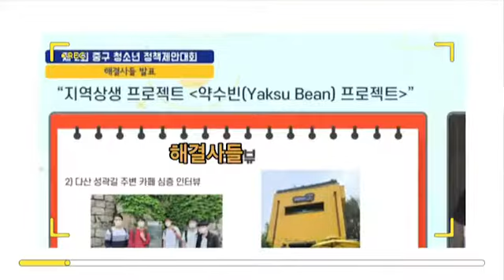[2021 나도 유튜브 크리에이터 공모전 당선작] 장려상-우리들의 정책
나도 유튜브 크리에이터 공모전
(응모기간 : 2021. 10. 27 ~ 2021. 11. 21)에
참여해 주신 많은 분들께 감사드립니다.
당선작 많이 감상해주세요~